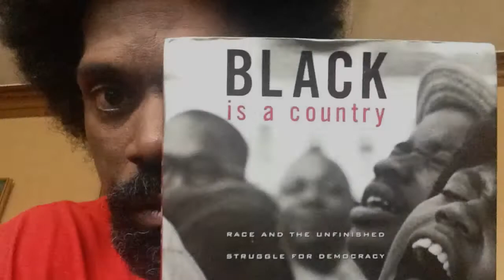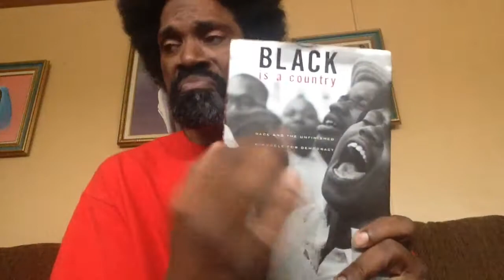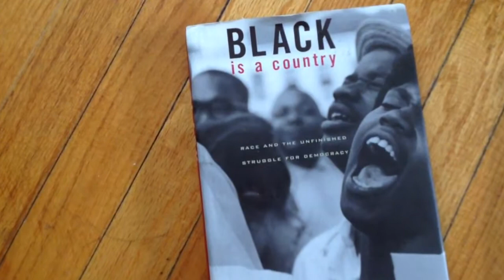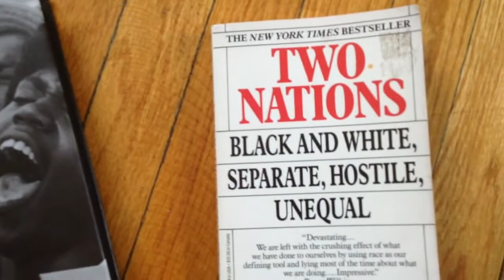Re-thinking N Re-Educating From White Education N History.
This For Black Deaf Nation. Included Facebook.